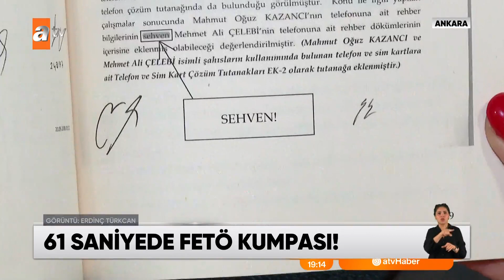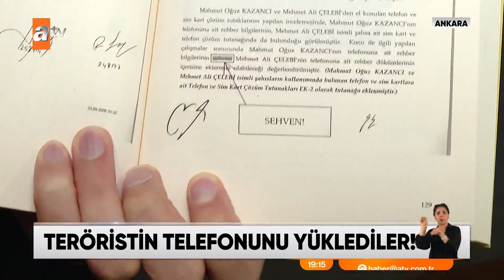61 saniyede FETÖ kumpası - atv Ana Haber 6 Aralık 2022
FETÖ'nün bir kumpası daha deşifre oldu. AK Parti İzmir Milletvekili Mehmet Ali Çelebi henüz 6 günlük teğmen pilotken 2008 yılında gözaltına alınmış ve FETÖ kumpas davasından tam 41 ay cezaevinde yatmıştı. FETÖ'cülerin Çelebi'nin telefonuna tutuklanmasına neden olan belgeleri sadece 61 saniyede aktardıkları ortaya çıktı. Yargıtay verileri aktaran FETÖ'cü polis memuru hakkında verilen beraat kararını bozdu. Meclis'teki makamında atv Haber mikrofonuna konuşan AK Partili Çelebi, davasından vazgeçmemekte kararlı